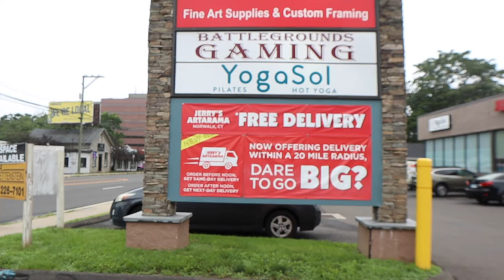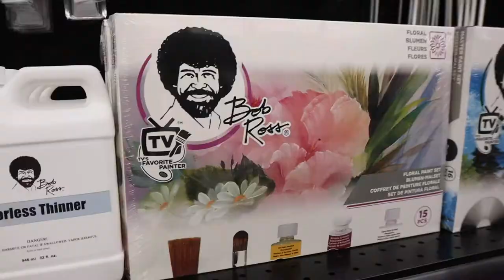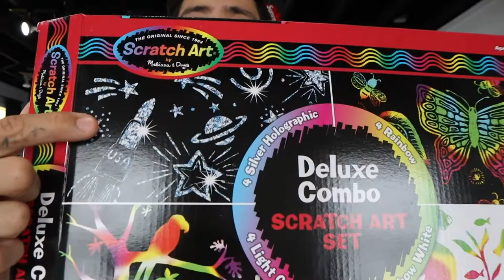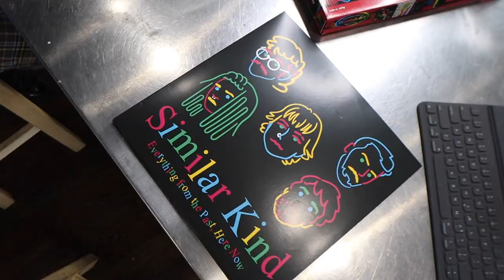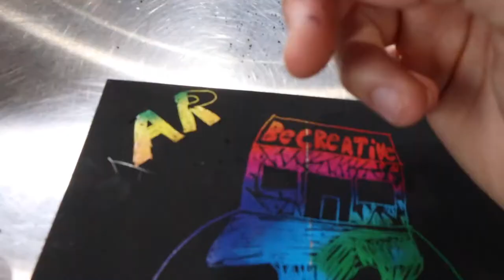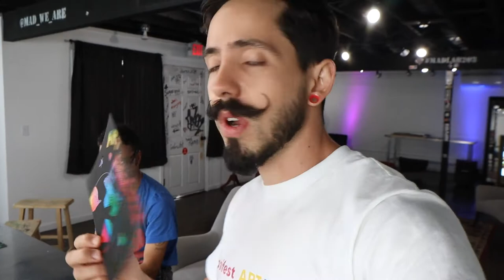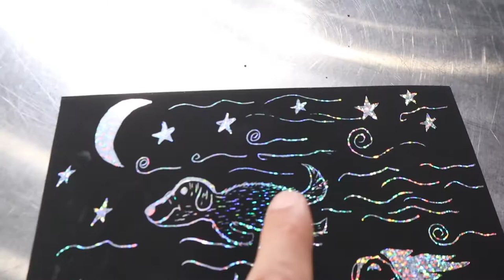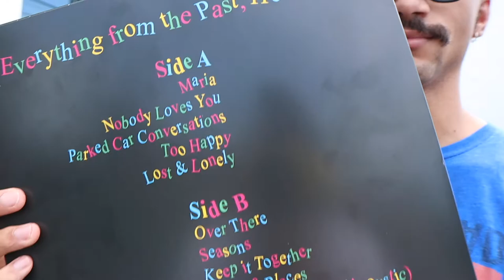Announcing the Headliner for the ART maniFESTation